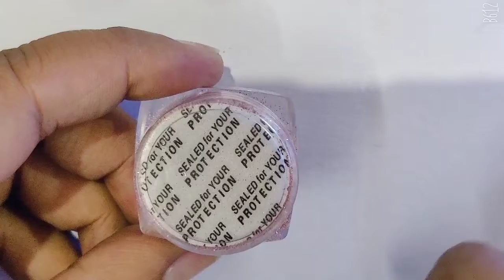how to do Easy and beutiful nail art designs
Easy nail art designs/one minute nail art designs                                       video-                                                       hello friends welcome back to my channel Aaj ke video mein Polka Dot nail art ke bare mein bataya gaya hai . make Chrome ko kaise use kare yah bhi bataya gaya hai agar aapko Mera video pasand aata hai to please mere channel ko like aur subscribe kijiye.   query nai art---                                     nail polish,nail paint, nail art, nail designs, Chrome powder, Chrome nail art,